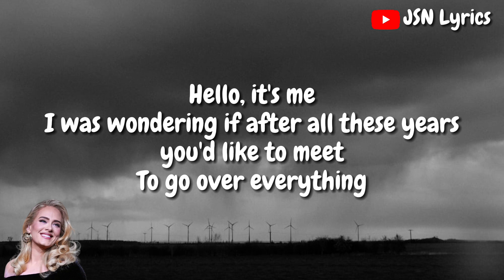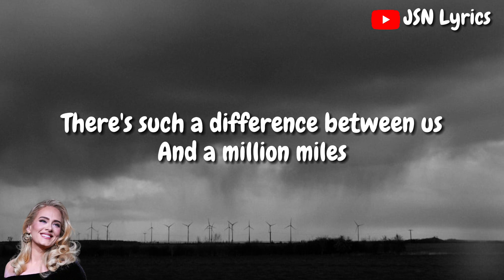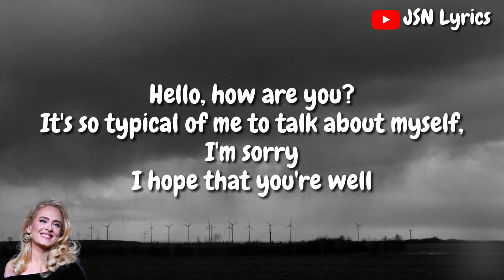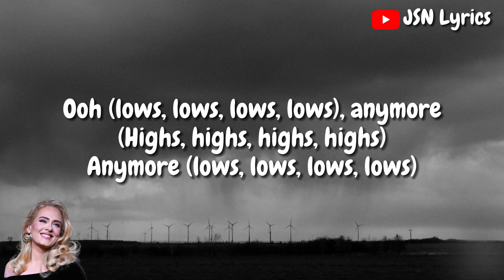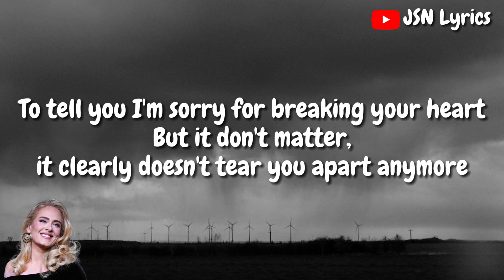Adele - Hello (Lyrics)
This music is not owned by JSN lyrics channel, the channel only produces lyrics and uploads the works of musicians.

[Lyrics] 💬